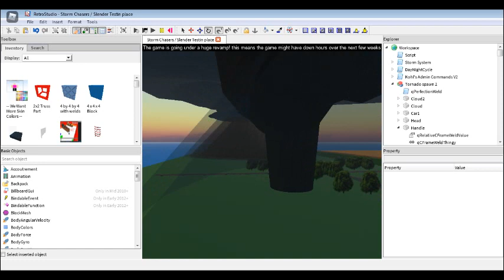EF4 Test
i dont even know what to say other than THIS IS EPIK!